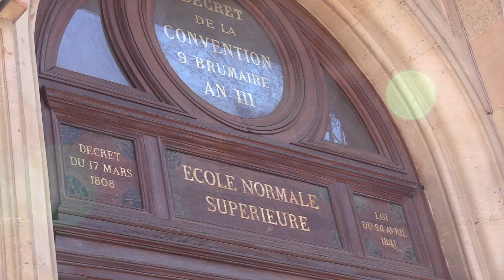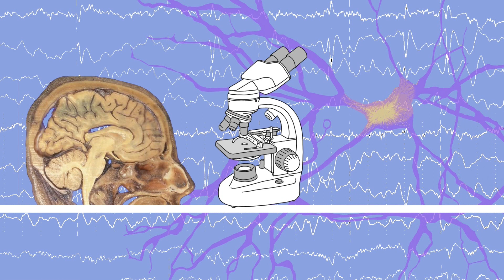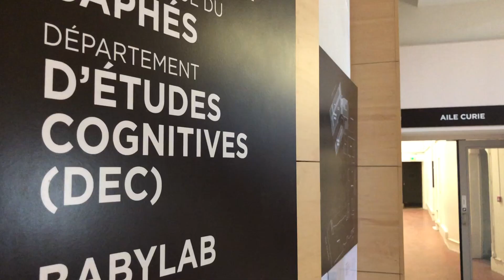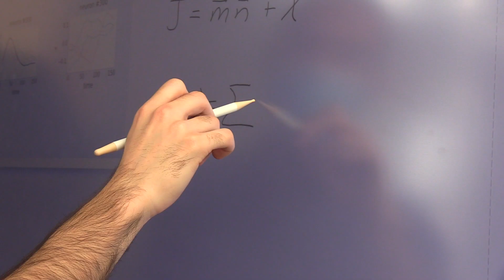A "Neurotour de France" - Ep. 8: ENS - PSL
The FENS Forum 2022 will take place right before Bastille day in Paris this year! In the build-up, the Forum’s Host Society Committee and the French Neuroscience Society have decided to give you their very own “Neurotour de France”, a series introducing key local neuroscience institutes.